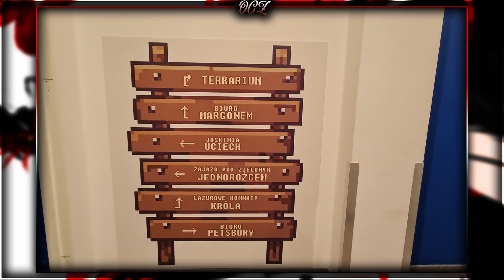JADĘ DO GARMORY / KONKURS NA MASĘ ITEMÓW DLA WSZYSTKICH ŚWIATÓW /AWANS 424 / MARGONEM OCZ KATAHHA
Zasady konkursu (nowe)! :

- Skomentuj film z Twoją odpowiedzią (lokacja + nazwa e2);
- Wszystkie poprawne odpowiedzi wpiszę do urny i zrobię losowanie;
- Paczkę z giftami wyślę do jednej osoby;
- Czas do 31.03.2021r do 20:00